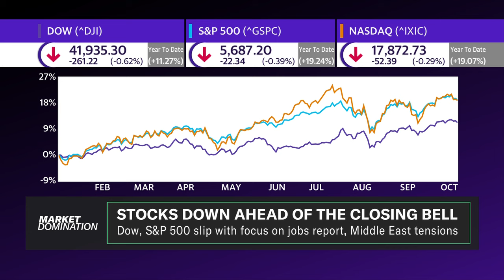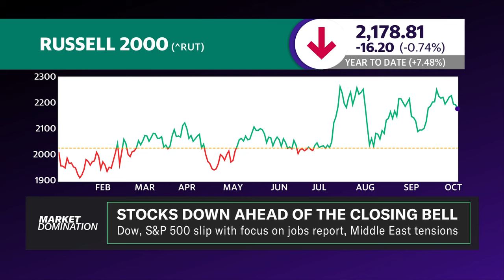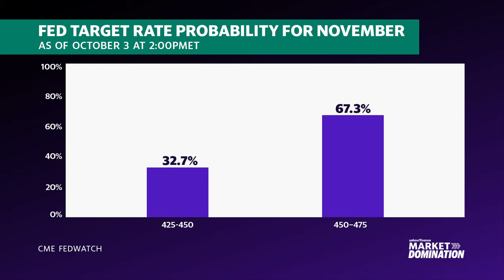Strong economy supports stocks, even if next cut isn’t 50 bps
As investors grapple with uncertainty around the geopolitical conflict in the Middle East, the ongoing port strike, and other factors, Jeremy Schwartz, WisdomTree Global CIO, sits down with Josh Schafer and Madison Mills on Market Domination to discuss his expectations for the market. Schwartz says markets have been largely focused on the Federal Reserve and its next move, which investors hope Friday’s jobs report will shed some light on. He says the Fed’s 50 basis point cut acted as an “extra booster shot” and “earnings have been coming in good… “So the environment has been good for that underlying fundamentals of the market and you've got the Fed now contributing to a little bit easier conditions.” He says the 50 basis point cut could be “the key impetus” for small-cap stocks. “Small caps can't issue debt the same way they're borrowing at these floating rate instruments. So they're paying the higher interest rates. So hopefully these lowering of rates helps ease their interest burden. But you also do need to see the earnings pick up. Now the economy has been strong. It tends to be, or it's been holding in pretty resiliently. That tends to be good for small-cap earnings. But last quarter was not great. So you got to see it as we get to next quarter earnings have that momentum turn around.” On the economic front, “We definitely don't think it's that Powell sees something we don't,” Schwartz says, explaining, “ Unemployment's basically at their long-term target. Inflation is trending their direction. Now you have all these sort of short-term stuff. The port strike, the Middle East war… We think they will look through some of this short-term noise that inflation is coming down and that they can keep cutting, but it's not that they see some underlying weakness. It's that they realize their 250 basis points restrictive from a neutral policy stance from what they say is their neutral policy stance.” Schwartz indicates the market is pricing in one cut from the Fed in every meeting throughout the summer. “That would get them to that 3.5% by next summer. We would like them to go faster, but in reality, the good news is good news for the stocks. You want a good economy. You want strong earnings.”